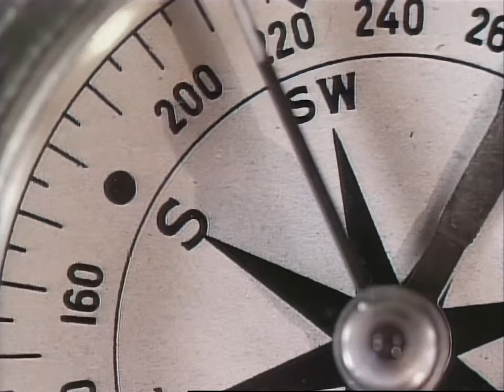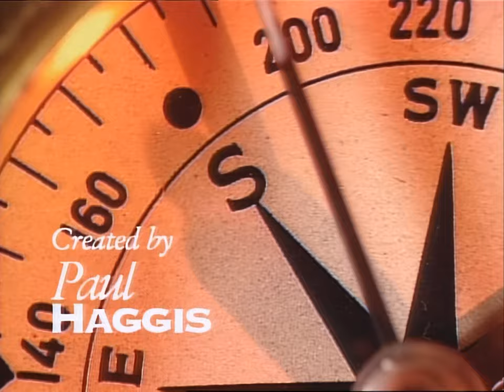Due South HD - S02E06 - Mask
When valuable aboriginal masks are stolen from a museum, Fraser and Ray have to find the culprits.